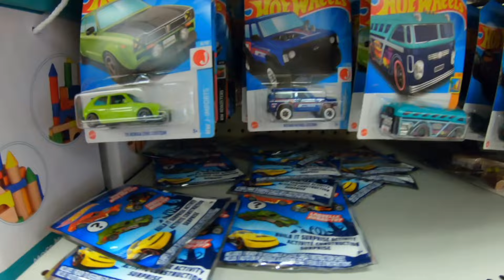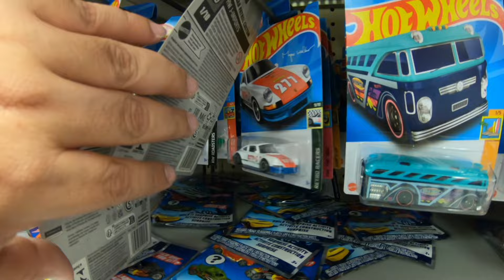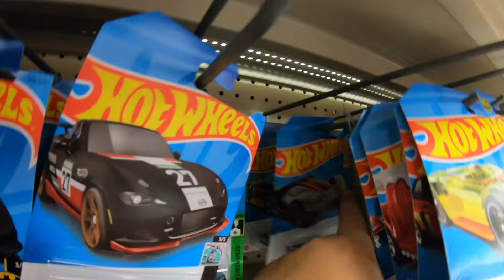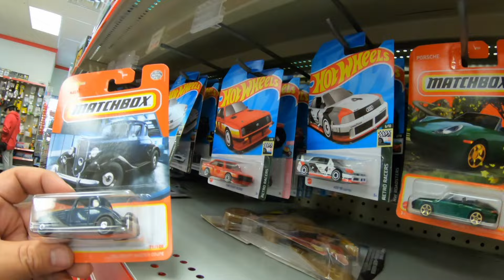October 7th 2023: live🔥 hot wheel🔥 pickup👍.